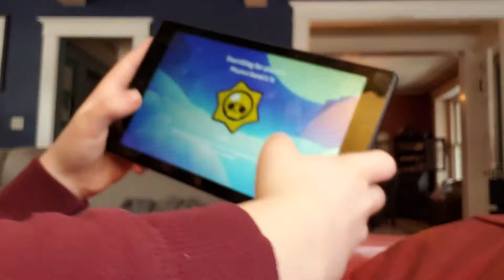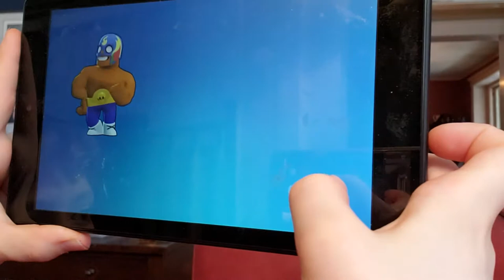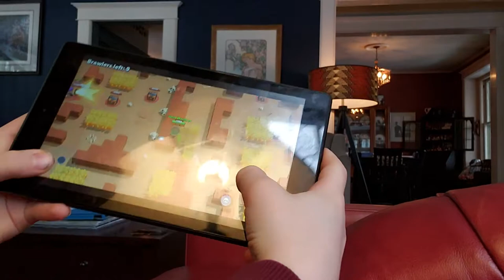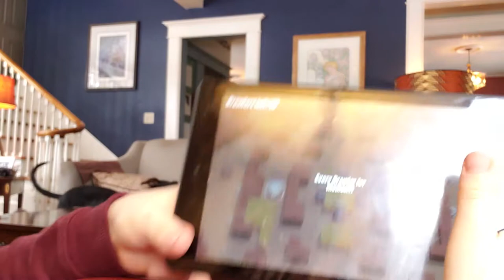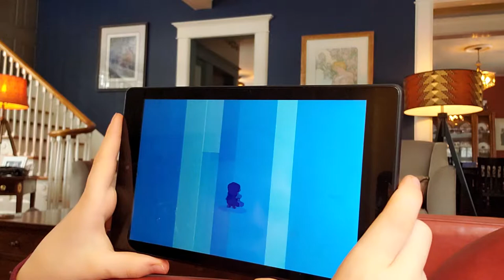Brawl Stars. Sorry for the background noise my brother and dog are being bad.